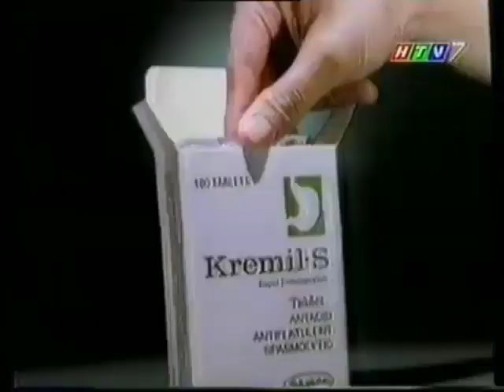Kremil-S 15s - Vietnam, 2000